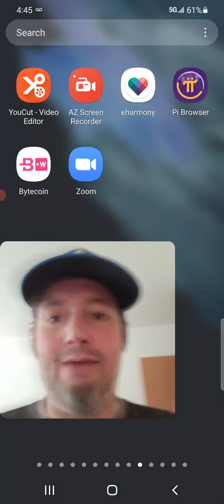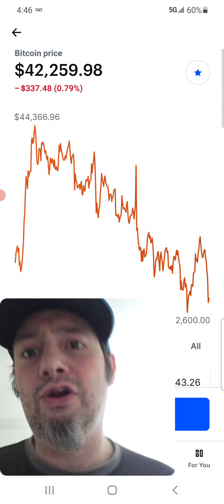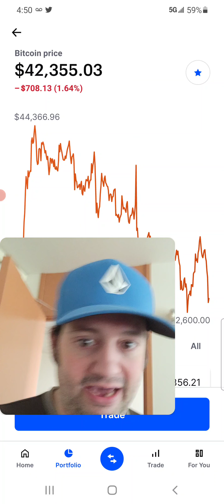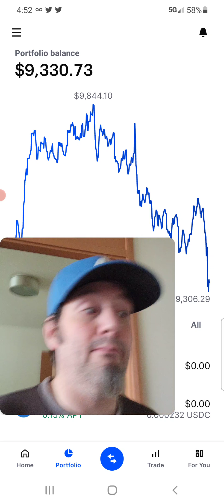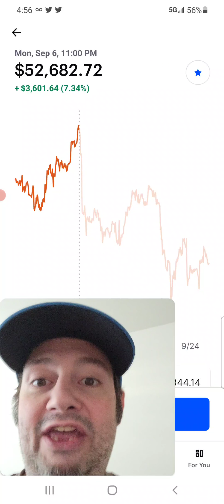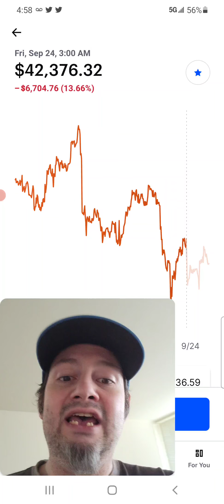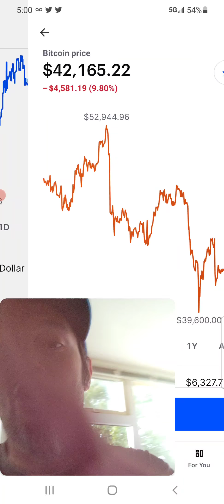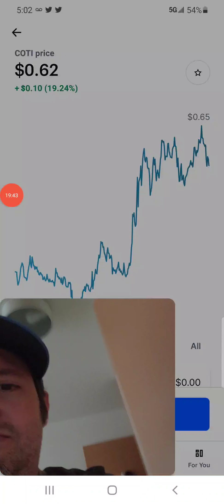Why Does Crypto Dump on Monday? But pump on the weekend?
What up Jeff here with all my Bitcoin Renegades!!! Why does Crypto notoriously crash on Mondays? Well we look into that very aspect and discover that companies might have a bit more Bitcoin than we can imagine. If it weren't so then we wouldn't see these violent price swings that we have without alot of companies moving around millions of Dollars worth of Crypto! The stock market also may have a bit to do with the price swings on Mondays as if the market dumps Crypto tends to follow suit.

On our Bitcoin Renegades road to 100k YouTube subscribers we will be giving away thousands of dollars in crypto to our loyal community as well as our new subscribers. Just use both gleam contests to be entered in to win at 1k subs and this one for 100k subs to giveaway $6,000 in crypto .1 BTC 1 ETH and 500 Cardano paid by sponsors(not yet determined) of the Bitcoin Renegade channel!!

If you want to support the channel and help me make better videos by getting better equipment then you can support it through my Bitcoin wallet! please send Bitcoin if you can help the channel or subscribe, view and if your feeling generous hit the like!! Thanks a bunch I knew I could count on you!!
12QMSepLkEu8xGUCuarBi5gNykxCMTwgaP

TrashFaucet.com ~ All Faucets! All Earning! No Trash!

Logo Competition entries on twitter

Earn bitcoin satoshi's every minute with Crypto Tab Browser just by using a browser just like BRAVE refer and make a ton!!! use bottom code for x2 bitcoin boost!!

Hey! Try it using my code and you’ll get $5. SZKJGXR

Start your investment journey With 2 free stocks. Open an account and get a free stock! Deposit and get another free stock!

Friends who trade together - get paid together. Click my link to download the dough app and we'll both get a free share of stock!

Once your friend joins and starts trading, they’ll receive $50* Up to 10 for a total of $500.
You also receive $50, and can invite up to 10 friends

I earned .116 Bitcoin on this site worth $5600 USD join and earn yourselves!!